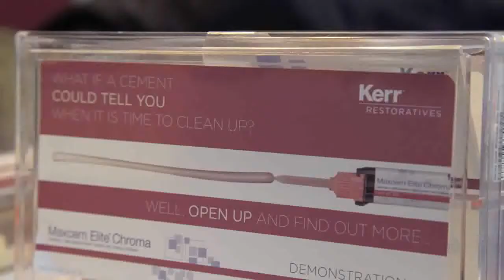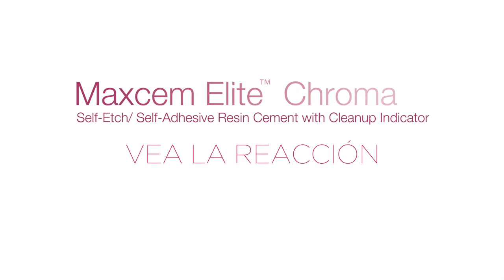Algunos dentistas se preparan para limpiar el exceso de un cemento dental…1